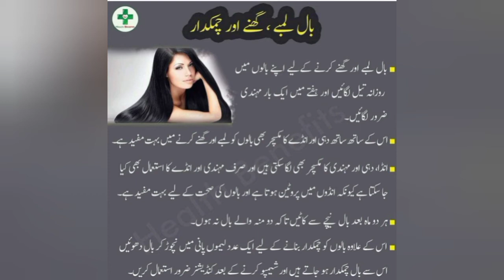لمبے گھنے چمکدار بال